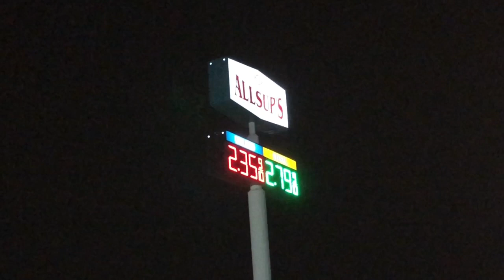Best Road Trip Food | Allsup's Green Chili Burritos | Truckers Life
Best Road Trip / Truck Stop Food | Allsup's Hatch Green Chili Burritos
James and I always stop off at the Allsup's in Vega, Texas and pick up some of these little Hatch Green Chili Burritos. Come along as we munch on junk food!

-Link To Our Amazon Shop-